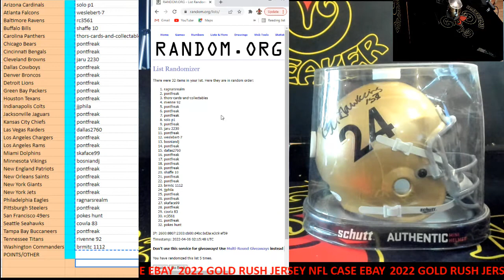CAJUNBREAKER (RANDOM) 2022 TRI STAR HIDDEN TREASURES MINI HELMET CASE #1(EBAY ) 4-5-2022